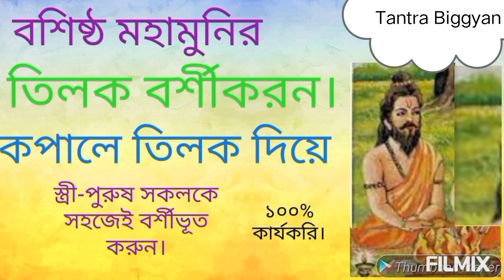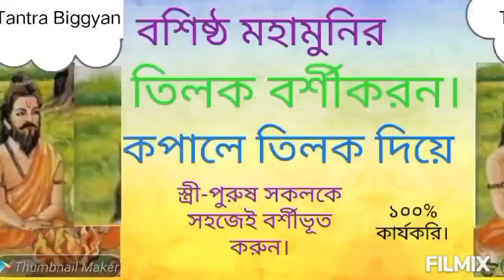দর্শন মাত্রেই বর্শীকরন। মহামুনি বশিষ্ঠের,বর্শীকরনে কাপালিক যোগ।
তন্ত্রো মোন্ত্র ছারা ই জগতের যে কোনো নর নারী বা স্ত্রী পুরুষ কে বশ করুন। মহামুনি বশিষ্ঠের এই বর্শীকরনে কাপালিক যোগ, ফরমুলা অবলম্বন করে আপনি আপনার সমস্ত অ তৃপ্ত বাসনা পুরন করতে পারবেন।

   আপনি ঝগরা, বিবাদ, কোট ,মামলা মোকর্দমায় অথবা বিচার, মিটিং বা সালিশি সভায় জয় পেতে বা নিজেকে শ্রেষ্ঠ প্রমান করতে। কিন্বা কারো কাছে থেকে টাকা বা কোনো জিনিস পেতে ।পুরোনো পাওনা উদ্ধার করতে। স্বামী বা স্ত্রীর মন পেতে অথবা যেকোন স্ত্রী পুরুষ কে বর্শীভুত করে নিজের কাজ হাসিল করতে। বশিষ্ঠ মুনির দেওয়া , বর্শীকরনে কাপালিক যোগ, এই পদ্ধতি অনুস্বরন করতে পারেন।